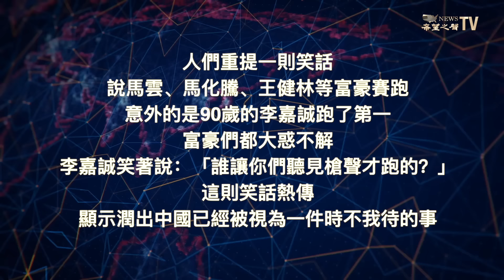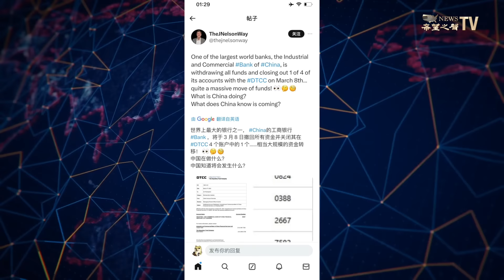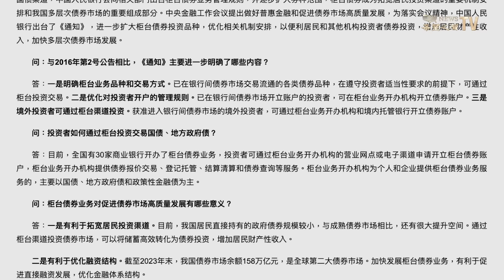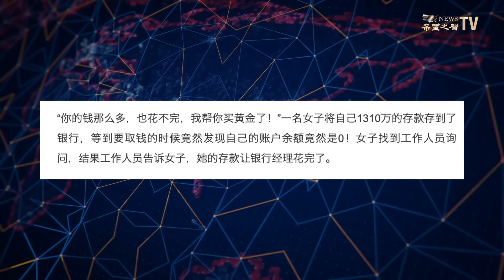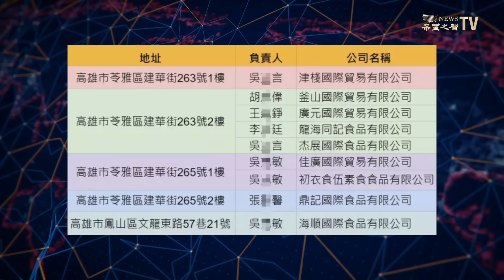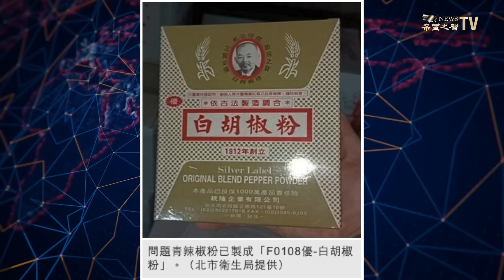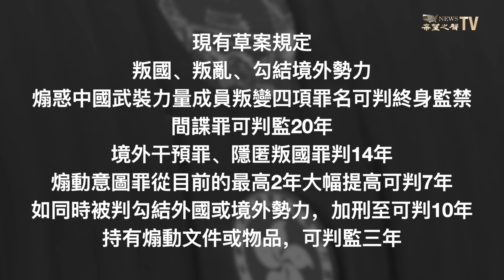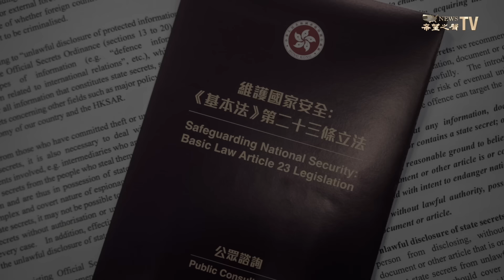中國人趕緊！中共金融多处異動 專家：沉船時會出現難預料之災【兩岸要聞】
3月9日內容提要

00:55 專家：中共金融現多個異動 值得關注
04:38 蘇丹紅風暴擴大 立委揭台灣進口黑幕
07:40 台灣立委收恐嚇信：IP在中國
09:14 香港23條立法火速推進  刑罰大增
11:13 馬航MH370失蹤十年 官方有意重啟調查
12:27 美劇情節是真的！美國今年「指定總統」是他

【內容】
專家盤點說， 中共 最近在金融領域頻繁出現詭異動作，包括國有銀行悄悄退出國際一關鍵機構，中共可能大規模凍結 銀行存款 等，在當前情況下， 習近平 的目的等等都值得深究。